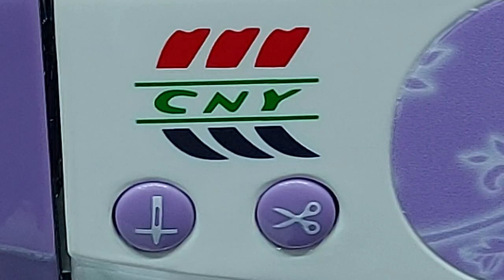mesin bordir portable cny e900 mesin bordir termurah mesin bordir terbaik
pengiriman ke karanganyar jawa tengah
Informasi Hubungi kami